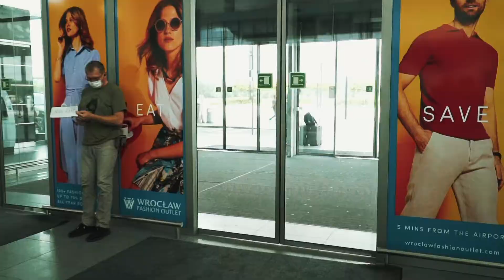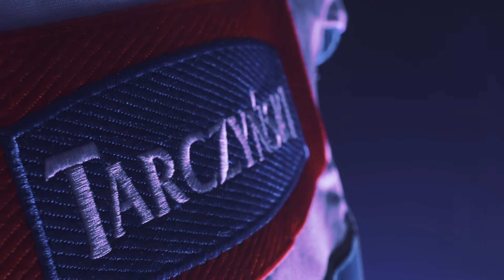Panthers 2021 European League of Football Uniforms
Zupełnie nowy sezon, zupełnie nowi przeciwnicy, zupełnie nowe szaty!

W sezon European League of Football wchodzimy na biało-niebiesko-czarno - zobaczcie jak prezentujemy się w rozgrywkach europejskich.

Film powstał w ścisłej współpracy i dzięki uprzejmości Toyota Centrum Wrocław, Lexus Wrocław, Port Lotniczy Wrocław.

Dziękujemy legendzie polskiej sceny hip-hopowej Waldemarowi "Wall-E" Kaście za udział w produkcji a także za lata wspierania Panthers Wrocław na wszelki możliwy sposób!

Realizacja: Box Media